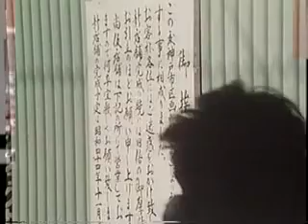1969年の神戸港・三宮駅付近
フル・バージョン

元ビデオを確認してタイトルの西暦表記を訂正しました（20190115）。「新日本紀行　丘に上がった神戸」（1969年6月放送）。ご指摘をいただき，ありがとうございました。

神戸港
中突堤
港湾荷役
葺合区遠望
建設中のサンプラザ